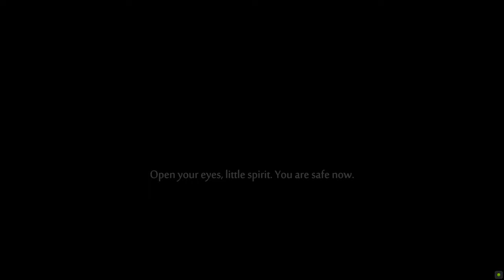ORI AND THE WILL OF THE WISPS Gameplay Walkthrough Part 4 [4K 60FPS] - No Commentary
Ori and the Will of the Wisps Walkthrough Part 4 and until the last part will include the full Ori and the Will of the Wisps Gameplay on PC. Ori and the Will of the Wisps Gameplay is recorded in 4K 60FPS on PC and will include the full game, all endings and all boss fights.

Play the critically acclaimed masterpiece. Embark on a new journey in a vast, exotic world where you’ll encounter towering enemies and challenging puzzles on your quest to unravel Ori’s destiny.